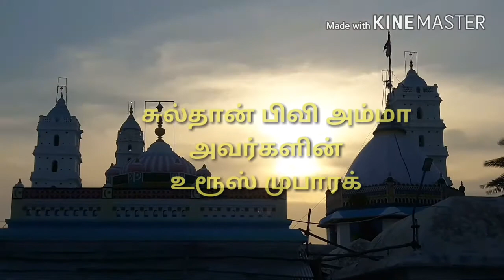sulthani beevi amma sahiba uroos 2018 | Nagore Dargah Shareef | Azeeziya Nagore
azeeziya nagore